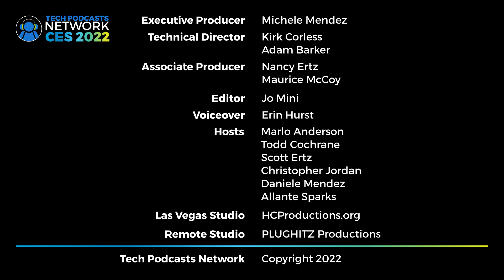iMediSync: 90%+ early detection accuracy of Alzheimer's @ CES 2022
Dr. Seung Wan Kang, CEO and founder of iMediSync, explains iSyncWave: a product to assist with mental illnesses.

If you've ever been around someone with a mental disorder, such as Alzheimer's or other forms of dementia, you know it can be hard for everyone involved. Watching a loved one disappear into a fog of confusion and often anger is emotionally distressing for the caretakers and family. Unfortunately, there has not been any way to detect these issues early on with efficiency, making it difficult to treat before the disease progresses beyond repair. However, iMediSync has a new product to do just that.

Who is iMediSync?
iMediSync has developed a ground-breaking early detection and therapeutic platform for optimal brain health. Their first solution is its proprietary EEG database, which can detect Mild Cognitive Impairment (early stage of Alzheimer's disease) with 90%+ accuracy. Clinical trials with multicenter hospitals have confirmed this accuracy. The vision of the company is to develop early-detecting biomarkers for challenging neurological disorders and diseases such as ADHD, depression, Parkinson's, coma, and more.

This is a huge step forward for the early detection of Alzheimer's and other mental disorders. iMediSync has the potential to help millions of people who are currently undiagnosed and untreated. The earlier these issues can be detected, the better the chances are for a successful treatment outcome.

iMediSync is also working on developing new technologies to treat these diseases and disorders with EEG neuromodulation.

How does iMediSync work?
The iMediSync product uses functional MRIs, which are scans of the brain that show changes in blood flow, to detect abnormalities. This can help doctors diagnose Alzheimer's disease earlier than ever before by pinpointing what areas of the brain are affected. The system works seamlessly with your existing MRI equipment at any hospital or clinic so that you don't have to worry about compatibility issues - just plug it in and go!

The iMediSync platform has many benefits over other methods such as PET scans because they provide more information than a simple image might tell us. The platform can detect changes in blood flow, oxygen metabolism, and other important biomarkers. This helps to paint a more complete picture of what is happening in the brain and allows for earlier diagnosis and treatment.

The device Dr. Seung Wan Kang is wearing is the iSyncWave. This one size fits all device successfully conducts an EEG on the individual. The results can be sent to a doctor for review. The headset was also designed with iMediSync's iSyncBrain/Heart software platform. iSyncBrain "is a cloud AI-guided analytics system for EEG/HRV biosignals." As for iSyncHeart, this is described as an "HRV (heart rate variability)-based machine learning biomarker report for depression/anxiety detection and stress profiling."

If you're at risk for Alzheimer's or any other form of dementia, iMediSync offers an easy way to detect it early on. You can also use it to maintain your brain health and prevent these diseases from developing in the first place. With its 90%+ accuracy rate, it is one of the most reliable tools available for early detection of these mental disorders. iMediSync offers free tests for those who are interested in learning more about their own brain health and wellness.

Summary
If you'd like to learn more about iMediSync, visit the company's